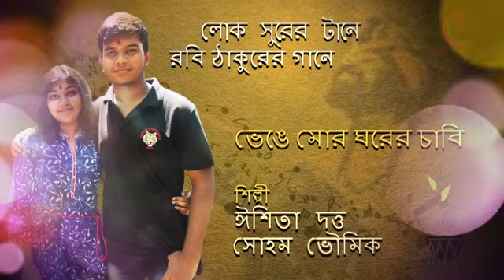Bhenge Mor Gharer Chabi I Ishita Datta I Soham Bhowmik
Rabindra Sangeet
Bhenge Mor Gharer Chabi
Ishita Datta & Soham Bhowmik
Music Design- Soham Bhowmik